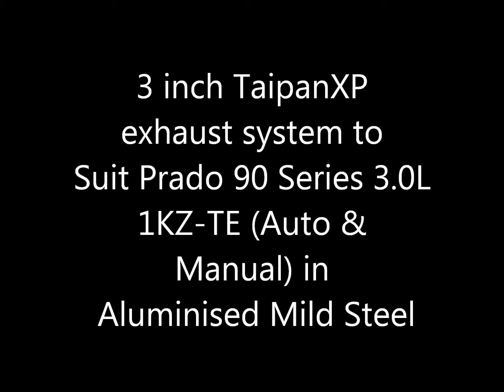TaipanXP 3inch exhaust for 90 Series Prado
Aluminised Mild Steel 3inch TaipanXP exhaust system to suit a 90/95 Series Toyota Prado 3.0L 1KZ-TE motor.

-   Available in either Aluminised Mild Steel or 304 grade Stainless Steel
-  Ceramic Coated Dump Pipe with 200 cell catalytic converter
-  flex bellows
-  Gen 2 vortex muffler and rear resonator
- Available for Auto and Manual
All vehicles fitted with a catalytic converter from the factory, have to be replaced by law.

We go to the expense of a 200 cell substrate cat as it flows better then other cats and is less restrictive.

Our system is 100% DIY Install, and comes with full fitting instructions nut bolts and gaskets.

Showroom: 21 Taree Street Burleigh Heads QLD 4220

We have over 60 distributors Australia wide as we as stockist in France and New Zealand